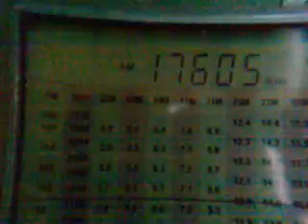17605kHz CNR 1 100kw China 2012 04 14